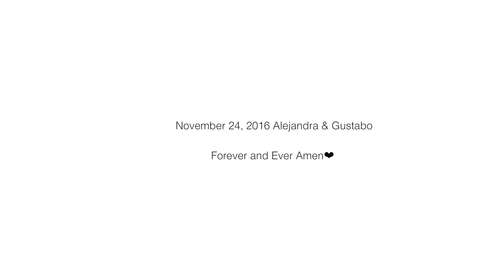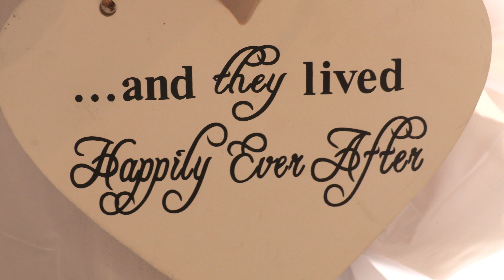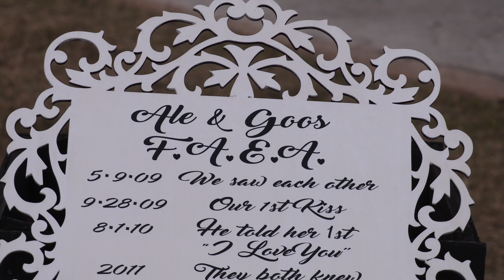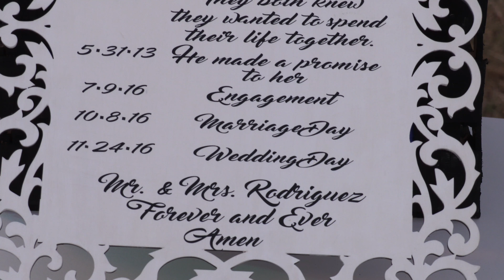Alejandra And Gustabo Rodriguez Wedding